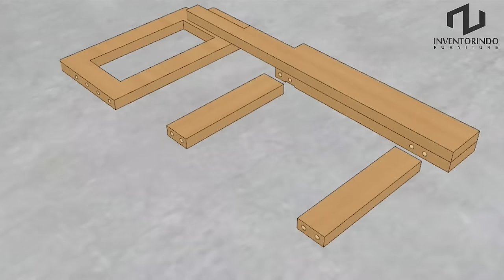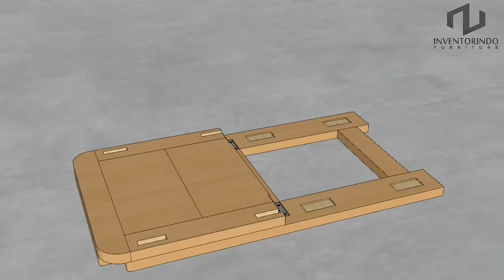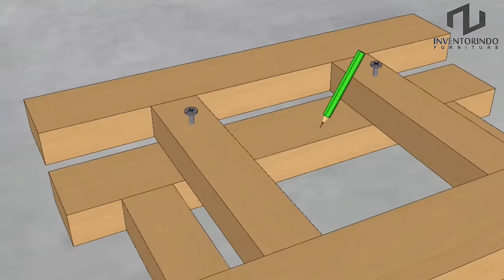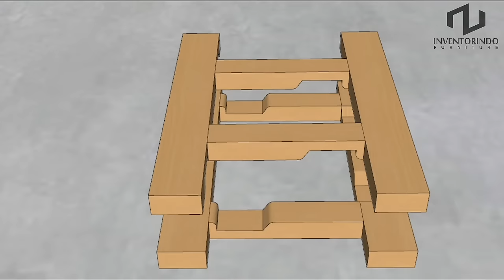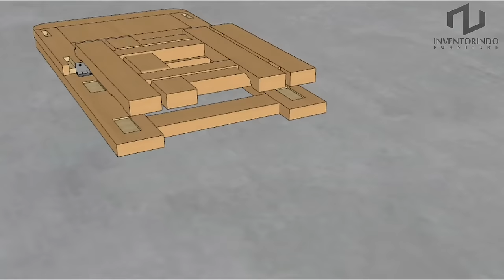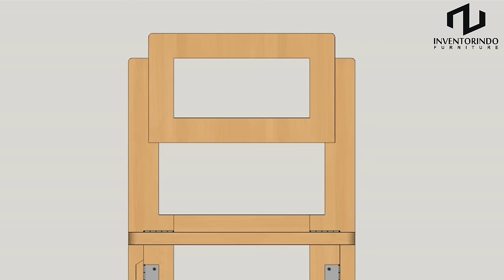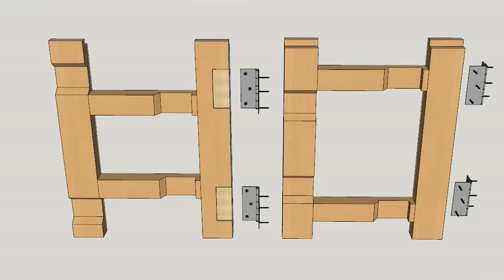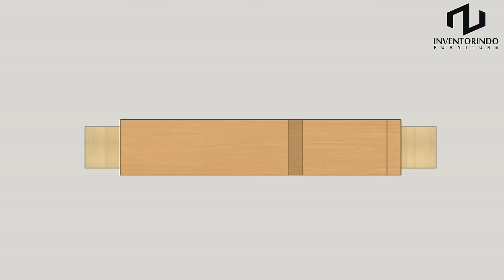HOW TO MAKE A FOLDING CHAIR STEP BY STEP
Showing a tutorial on how to make a folding chair step by step. This simple and very thin folding chair is easy to carry. The chair is made of solid wood. This video guide can help you to assemble it yourself with out getting confused. Made in details step by step so it's easy to understand and easy to make, especially for beginners. Good LUCK!
Look forward to the next interesting video.Thanks a lot for watching, i hope you liked the video.